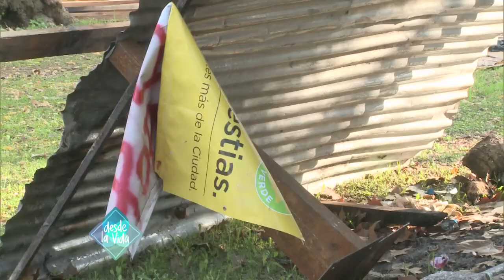DESDE LA VIDA 25/5/13 PGM 293 bq 01 A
TALLER PROTEGIDO BORDA. DEMOLICIÓN DEL TALLER 19 - REPRESIÓN Y ESTADO DE LOS PACIENTES.